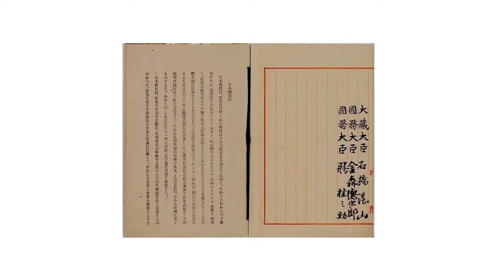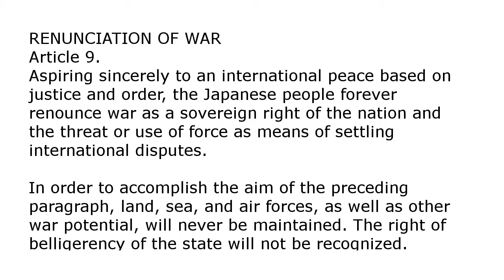Hisone to Masotan in Real Life: Aircraft and History of the JSDF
A brief look about the real life aspects of Hisone to Masotan as well as a history lesson. Timestamps and Gifu Air Base website below.

0:41 The real Gifu Air Base
1:39 The planes the dragons are disguised as
2:44 The history of the Japanese Self-Defense Force
5:19 Conclusion